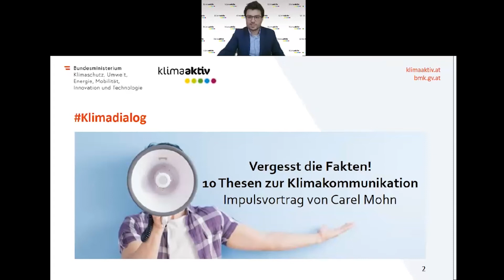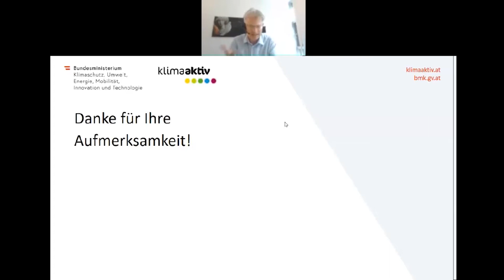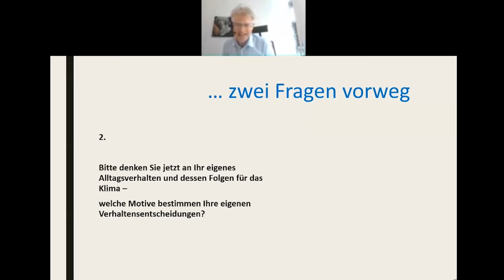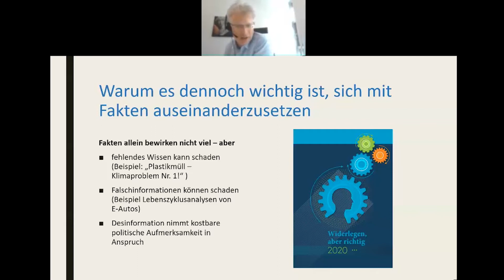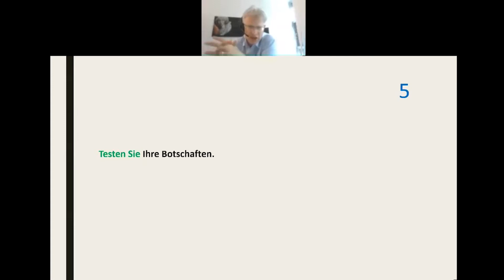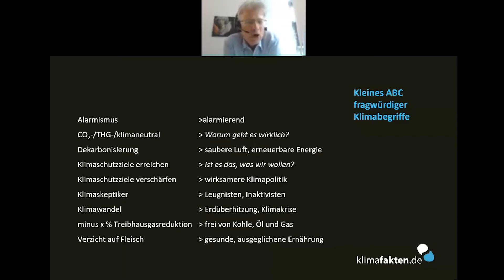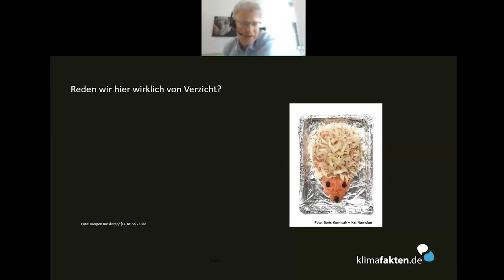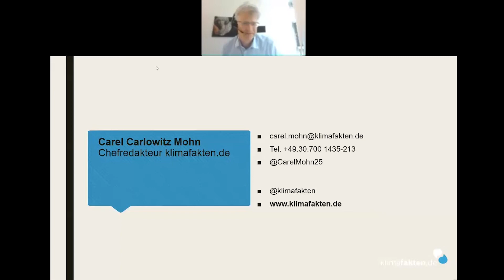Carel Mohn "Vergesst die Fakten! 10 Thesen zur Klimakommunikation"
Wir stehen am Anfang eines massiven Umbaus unserer Energiesysteme und arbeiten an einem Comeback durch grüne Innovationen.

Solch umfassende Klimaschutzmaßnahmen brauchen immer auch ausreichende Akzeptanz und Unterstützung der Bevölkerung.

Effektive Kommunikation über die Klimakrise und Klimaschutz sind daher ein essentieller Baustein für alle die etwas tun (wollen).